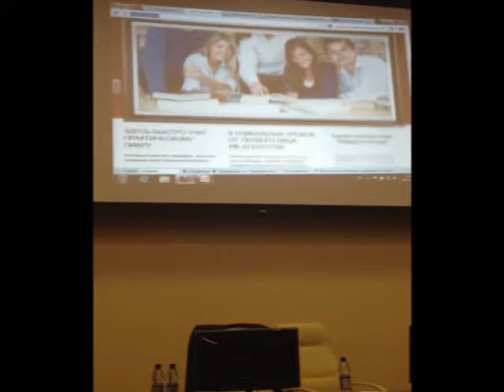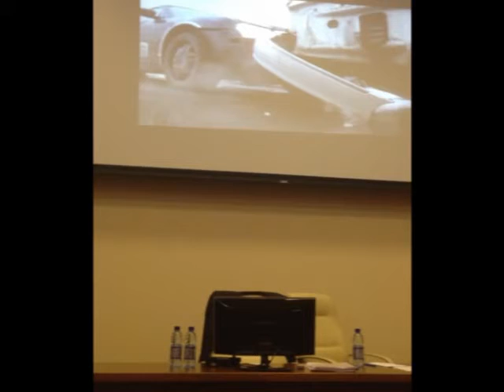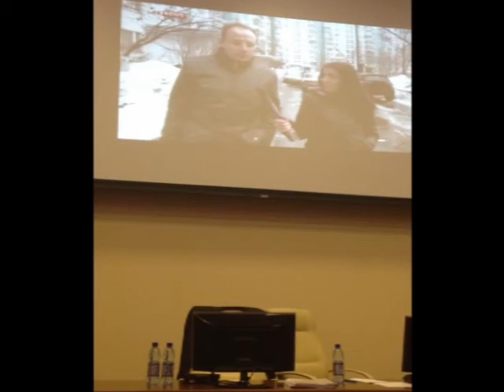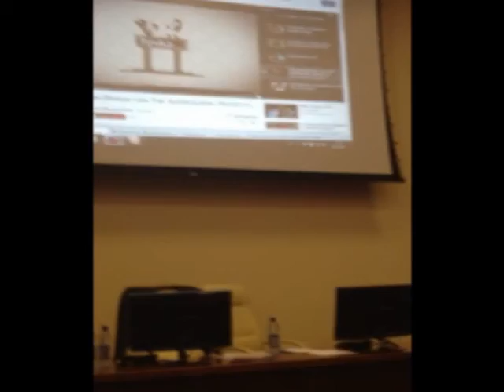Мастер-класс для студентов ВлГУ "Карьера в PR". Часть первая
Мастер-класс был снят на фотоаппарат и выложен по просьбе отсутствующих студентов, а также деканата. Качество видео оставляет желать лучшего, но в таких вещах важнее само содержание. Смотрите, не пожалеете, ведь именно тут среди прочего вы узнаете, что в течение последних двух лет показывали в новостях.